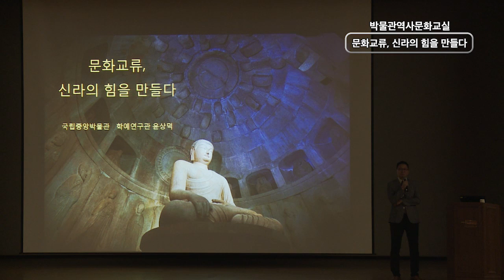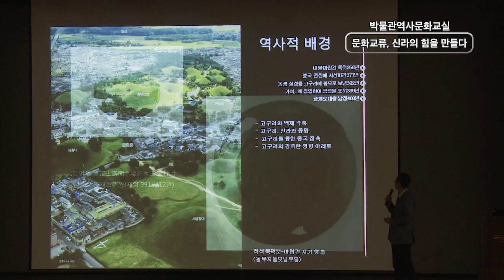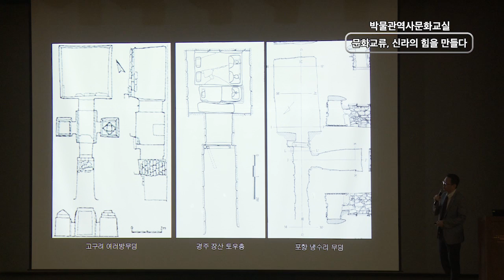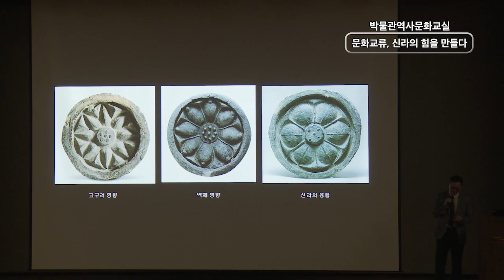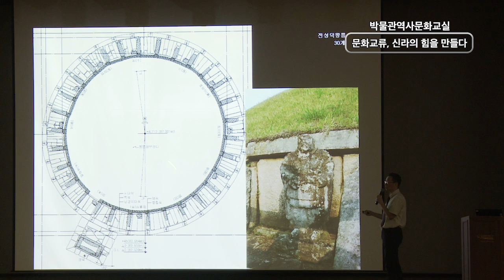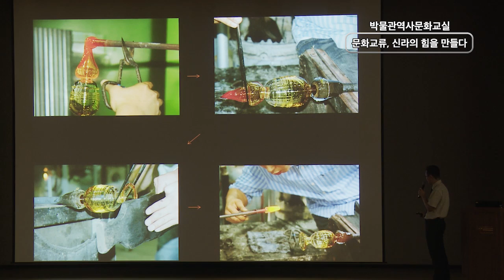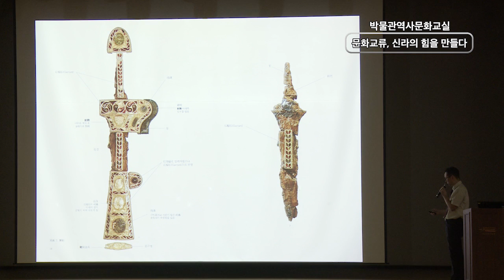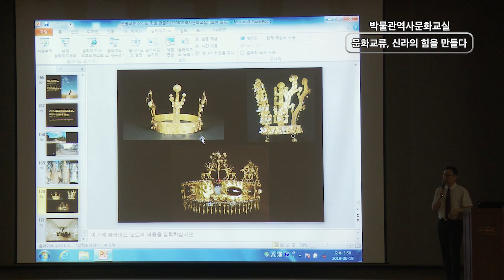[박물관역사문화교실] 문화교류, 신라의 힘을 만들다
2019년 제16회 '박물관역사문화교실'

ㅇ 제목: 문화교류, 신라의 힘을 만들다
ㅇ 강사: 윤상덕 (국립중앙박물관 아시아부 학예연구관)
ㅇ 장소: 국립중앙박물관 대강당
누구나 참여가능한 박물관역사문화교실!